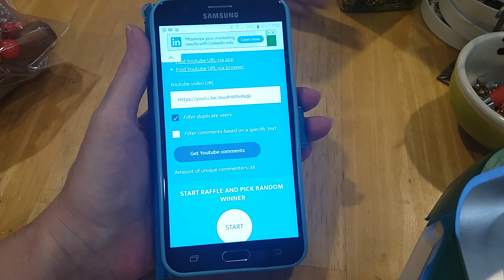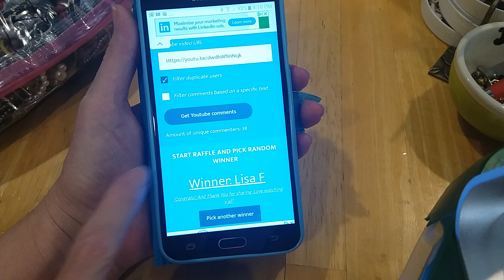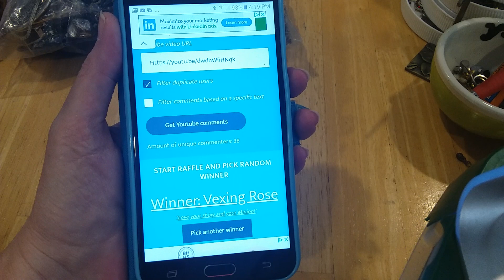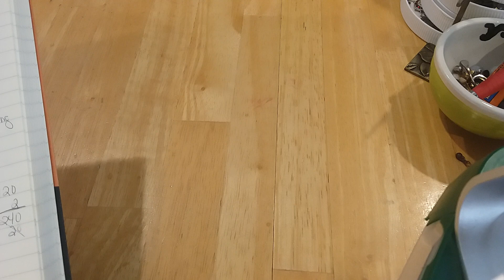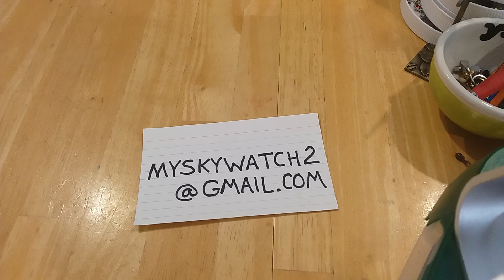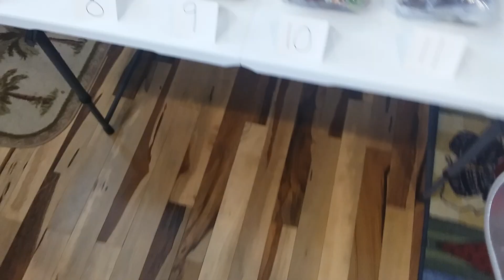Happy May Day 600 Subscribers Winners and a Pop up Jewelry Grab Bag Sale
Winners of the giveaways must provide a domestic shipping address and full name in their email.

Pop up Jewelry Grab Bags - Costume Jewelry As Is
1.  This pop-up is only open to USA residents with domestic mailing addresses.
3.  Shipping will be $8.50 in a priority mail padded envelope.  Shipping will be combined when possible.
4.  All sales are final.

How to buy rules and processes.
1.  Buyers are selected based on oldest comment to newest comment.
2.  Comment in the comment section for this video the bag # you wish to buy.  DO NOT EDIT COMMENT.  To add an additional bag, make a new comment.
3.  If information is not received in 24 hours, jewelry bag will be offered to next interested buyer.
4.  Invoice must be paid within 48 hours of receipt or item will be offered to next interested buyer.
5.  If you read these instructions you will know that the price for bag 13 is dropped to $15.00.